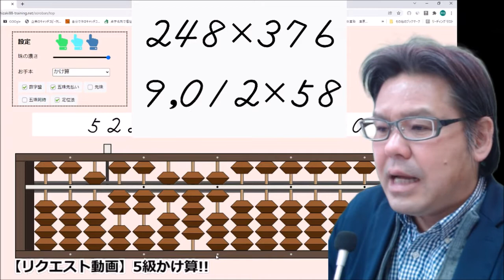【リクエスト動画】5級かけ算!!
【BGM音源・効果音素材】
DOVA-SYNDROME